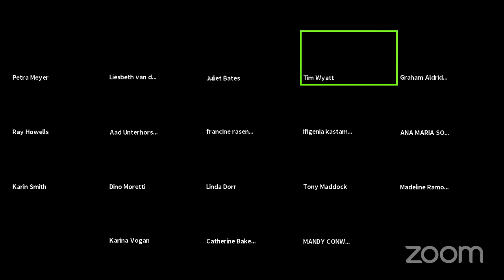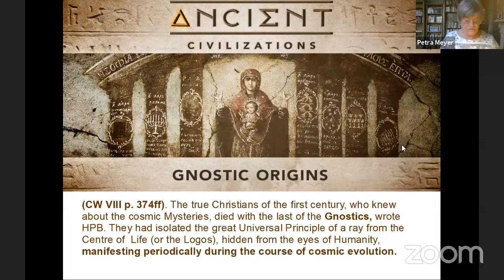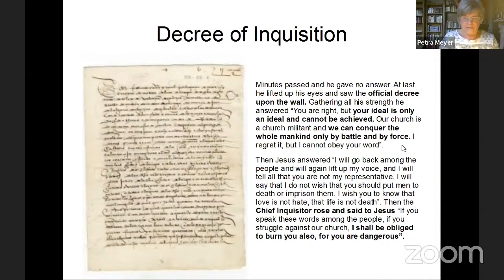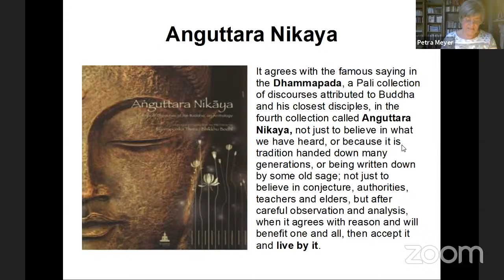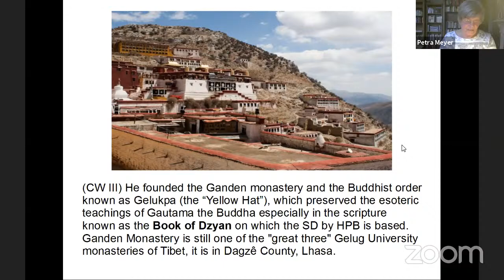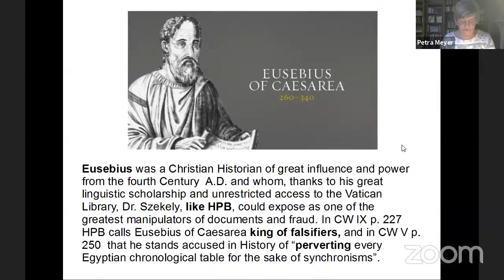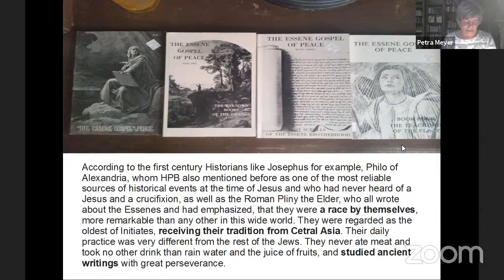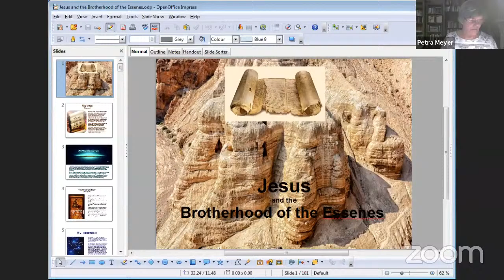Jesus and the Brotherhood of the Essenes - Petra Meyer